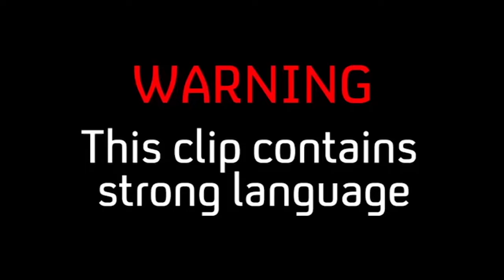TOWIE's Joey Essex Meets Over-Eager Potential Date | Celebs Go Dating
The Only Way Is Essex's Joey Essex has an awkward run-in with an over-eager fan at the celeb dating mixer.